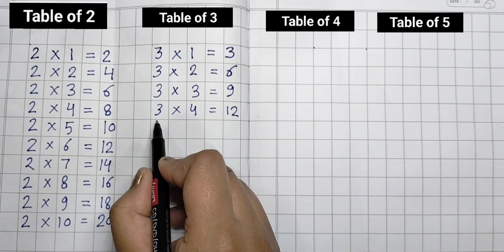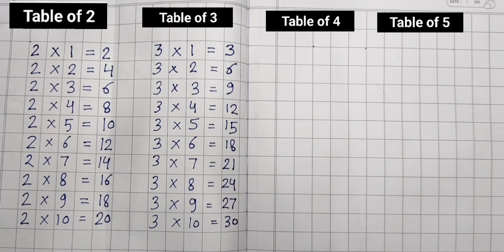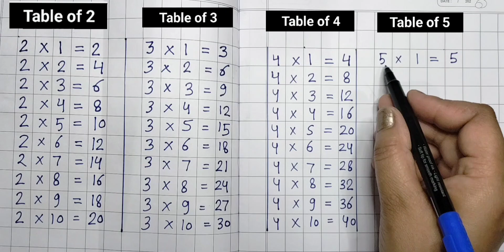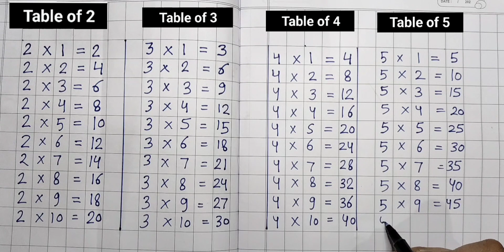Learn Table of 2 to 5 | Tables | Multiplication Table of 2 and 3 | Table song | 12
Learn Table of 2 to 5 | Tables | Multiplication Table of 2 and 3 | Table of 2 | Table song | 2345